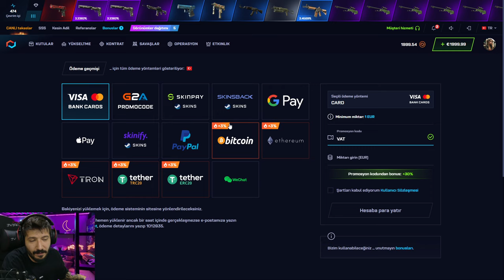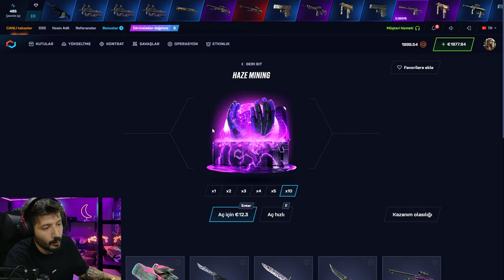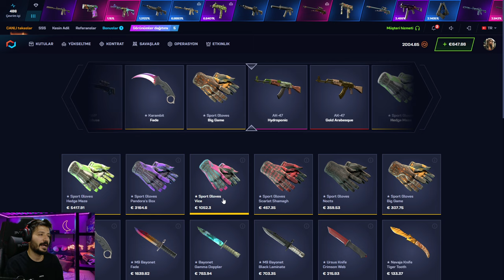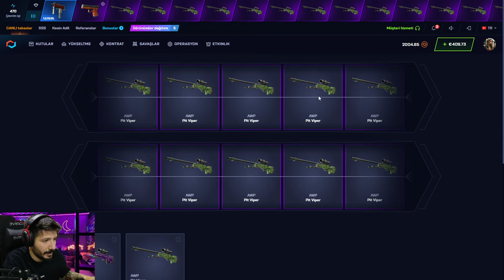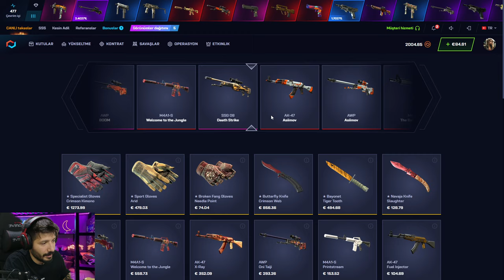EFSANE KASA FİRE SERPENT VERDİ Csgonet Promo Code 2024